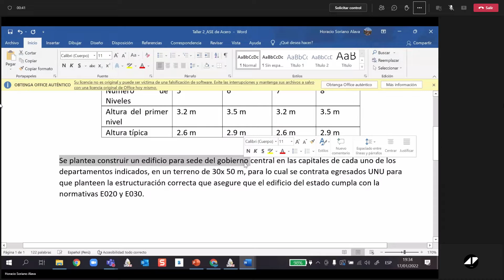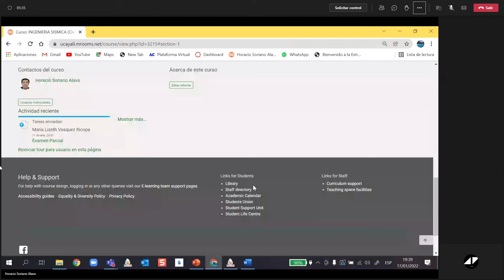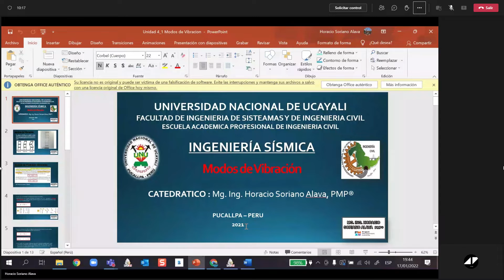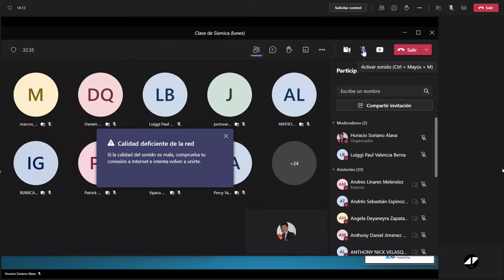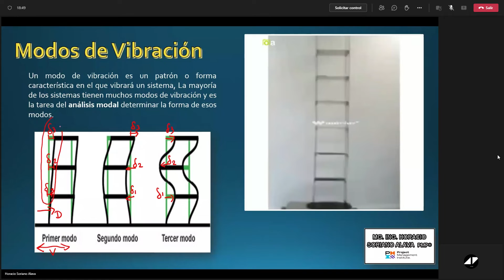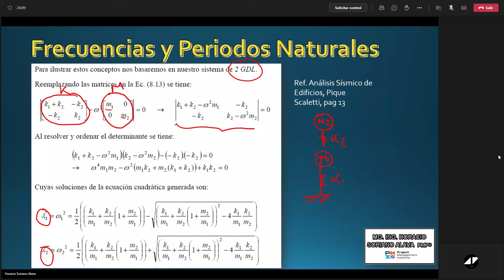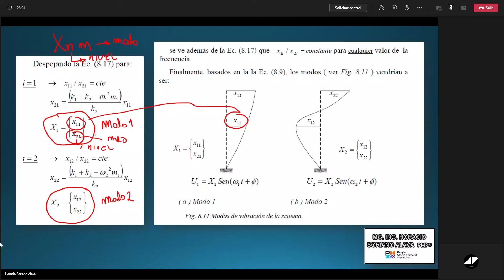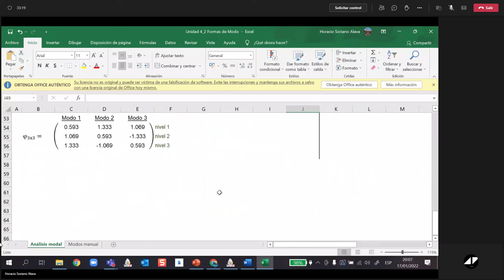Ingeniería Sismorresistente 17 01 22